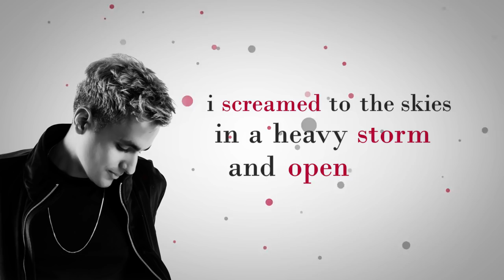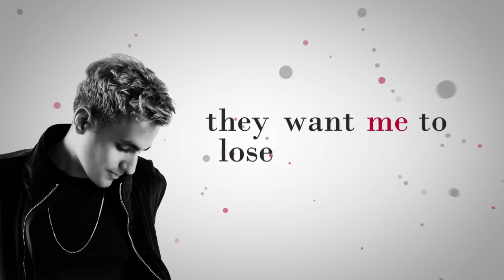Snir Yamin - down the line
Lyrics Video by Snir Yamin performing down the line.